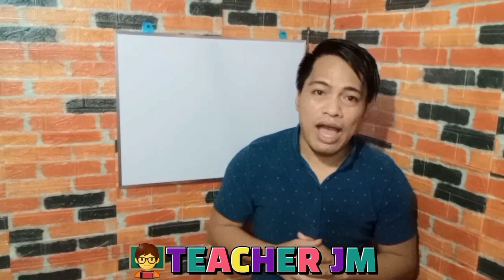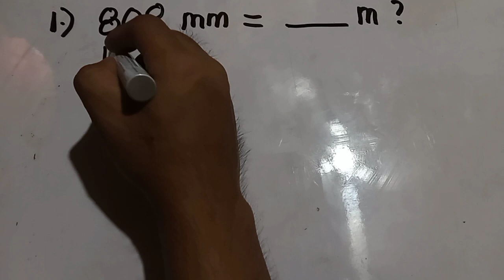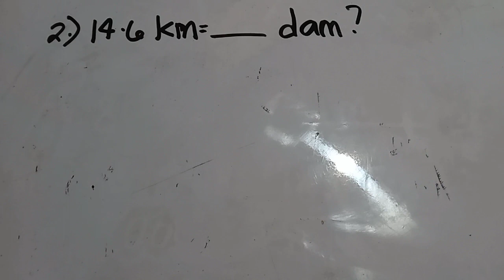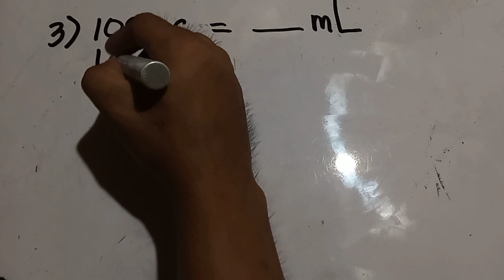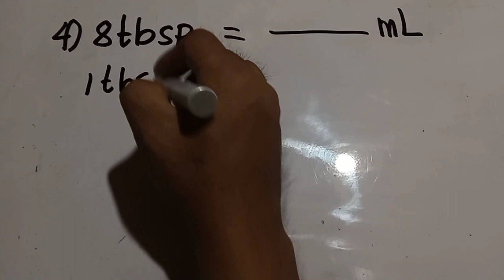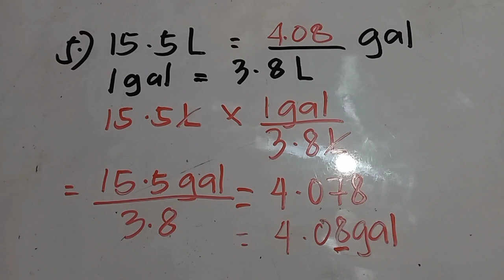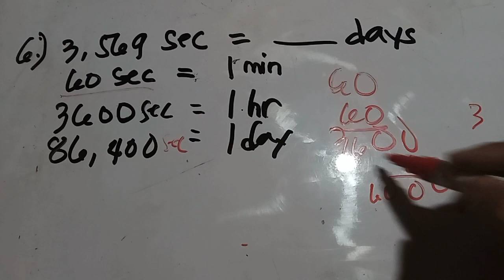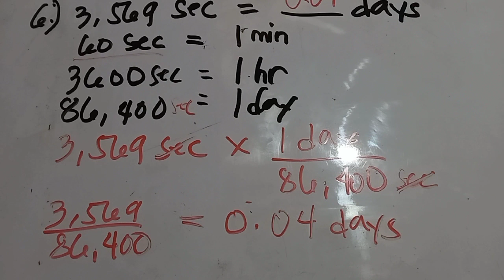Grade 7 | Conversion of Units | Taglish Math Tutorial | Junry Malinge